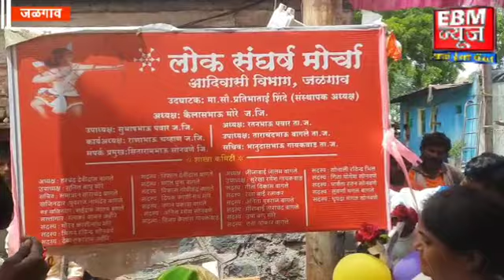मन्यारखेडा गावात लोकसंघर्ष मोर्चा समितीच्या शाखेचा शुभारंभ